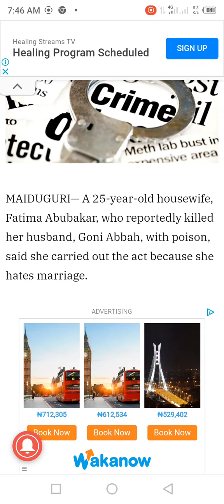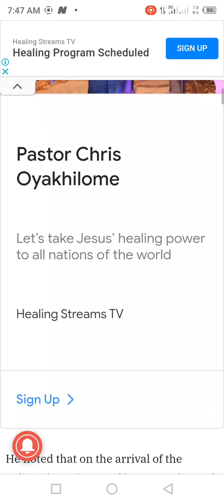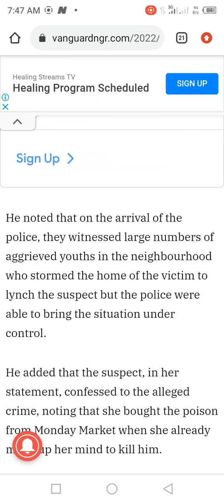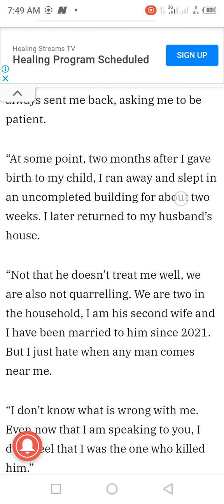Housewife Poisons Husband in Borno,Says She Hates Marriage